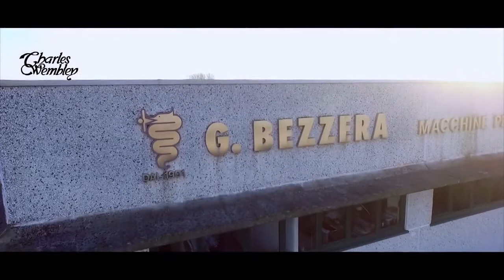Giới thiệu máy pha cafe Bezzera 100% đến từ Ý-được phân phối độc quyền với Charles Wembley/Tân Long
Charles Wembley - nhà cung cấp giải pháp Horeca hàng đầu tại thị trường Việt Nam hiện nay. Tham khảo và mua máy pha cafe Bezzera ngay tại đây

Charles Wembley - cung cấp giải pháp tối ưu, các dịch vụ hỗ trợ kỹ thuật cho hệ thống thiết bị bếp chuyên nghiệp dùng trong: các cửa hàng Café, chuỗi thức ăn nhanh (QSR), nhà hàng Nhật…cũng như các dự án khách sạn - khu nghỉ dưỡng trong và ngoài nước.
Với 4 văn phòng tại: Hồ Chí Minh, Hà Nội, Đà Nẵng & Nha Trang cùng hơn 50 kỹ thuật viên kinh nghiệm, chúng tôi tự tin cung cấp thiết bị và nguyên liệu ngành bếp với dịch vụ hậu mãi tốt nhất Việt Nam.